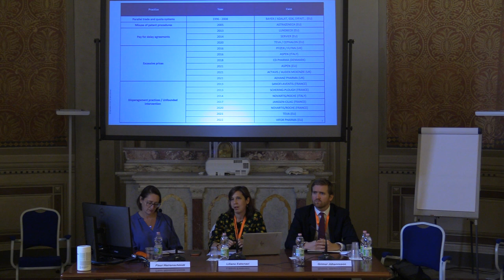LCF 2022: Hot issues in the pharmaceutical sector. By Fréget Glaser & Associés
Lear Competition Festival (LCF 2022)

Hot issues in the pharmaceutical sector: between regulation and competition. Managed by Fréget Glaser & Associés

Parallel Session held on Thursday, 22nd September h. 11.30 – 12.45 (CET)

After focusing over the last 10-15 years mainly on pay-for-delay cases, EU and national antitrust authorities are increasingly shifting their scrutiny to a broader range of practices, including disparagement, ‘legally unfounded interventions’, and excessive pricing. While some of these continue to deal with fair access to the market by generics, others raise questions about handling information submitted to health regulators or other public authorities, what is a ‘fair price’ and who should determine it.

Chair
Liliana Eskenazi, Partner, Fréget Glaser & Associés
Speakers
Olivier Fréget, Partner, Fréget Glaser & Associés
Fleur Herrenschmidt, Head Legal Region Europe, Novartis Pharma AG
Grímur Jóhannsson, Legal Manager, European Federation of Pharmaceutical Industries and Associations (EFPIA)